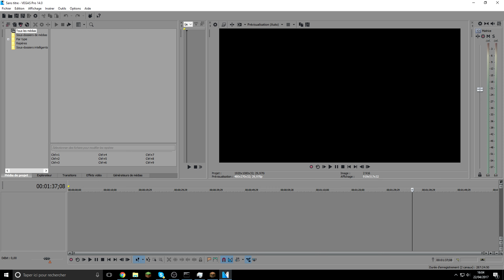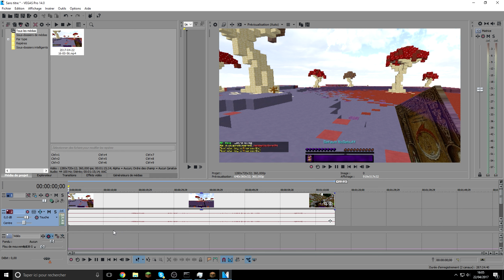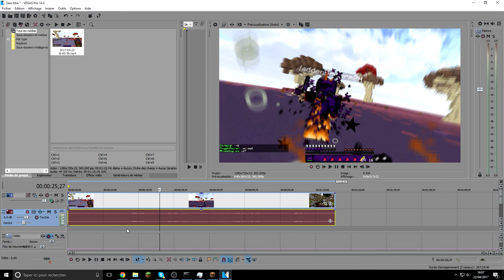9K l RENDER SETTINGS RELEASE [360FPS] + PACK 🔥🔥🔥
🔥 Like&Sub 🔥
🔽🔽🔽🔽🔽🔽🔽🔽🔽🔽🔽OPEN THIS🔽🔽🔽🔽🔽🔽🔽🔽🔽🔽🔽🔽🔽🔽

★ Leave some suggestions for the next video!
★ Skype : orange.free-connection.pourris
★ Specs :

🔥 Selling Custom Regedit/Enthernet Configuration... Contact skype 🔥

● PC

● CPU: Intel core i7 6700k @4.6Ghz
● GPU: GTX 1080 SLI KFA2
● RAM: 16 GB DDR4 3200mhz

●Peripherals ‍

● SteelSeries Apex m800
● Razer Kraken Pro Chroma
● Razer Mamba / SteelSeries Rival 700 / Logitech g900
● Razer Vespula / SteelSeries Mousepad
● ASUS VG248QE Black 24" 1ms 144hz

●Over Tags : Rush , Minecraft , e-girl , regedit , proxy , ctlserv , zonix